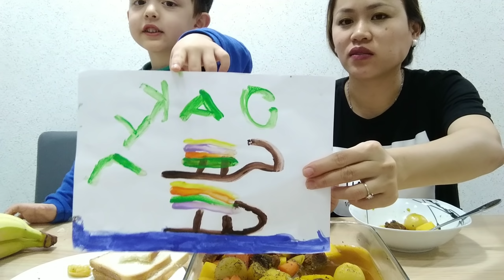🇺🇦Bo Kho Chấm Bánh Mì Ngày lạnh //Cuộc Sống Ukraina